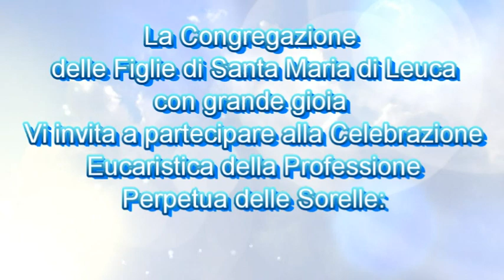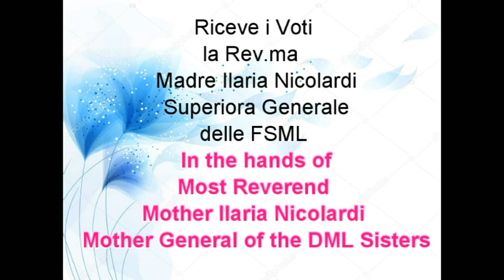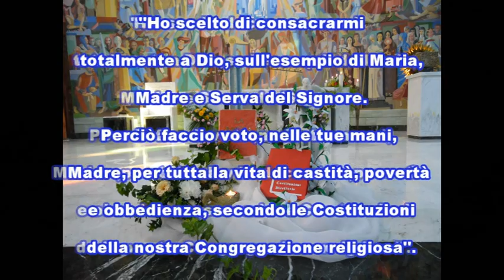Invitation for Perpetual Vows of the DML Sisters, October 3, 2021, 10 a.m. (Italian time).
We, the Congregation of the Daughters of Saint Mary of Leuca,
are grateful to the DIVINE CALLER for allowing our Sisters to have their  Perpetual Vows and with great joy invite you to share in the Eucharistic Celebration  on Sunday, October 3, 2021, 10:00 a.m. at the Chapel of the Generalate House of the Daughters of St. Mary of Leuca in Rome.